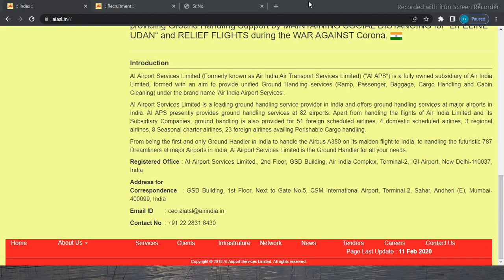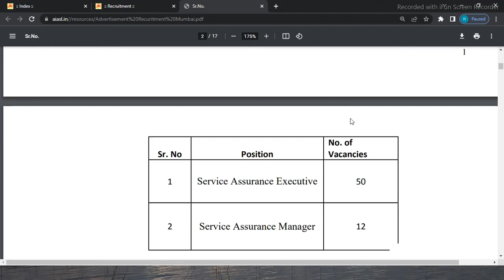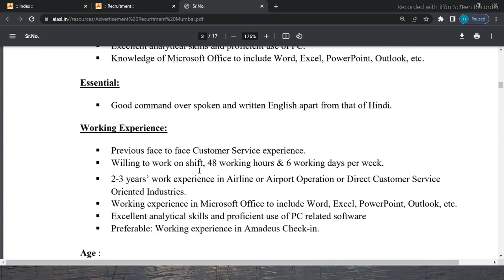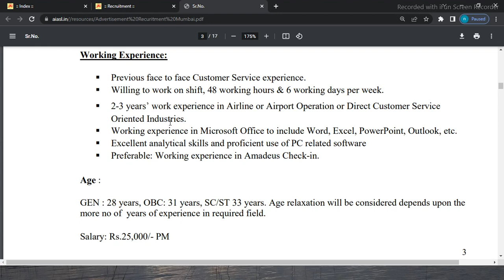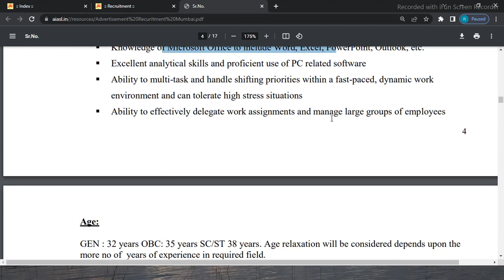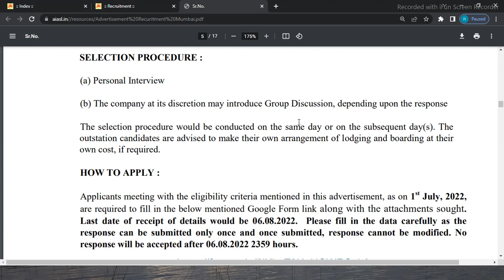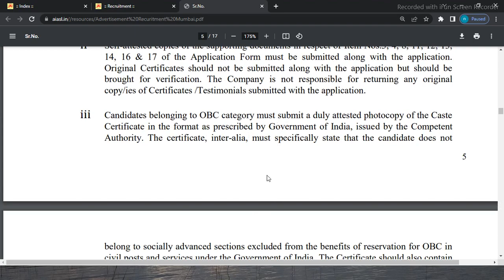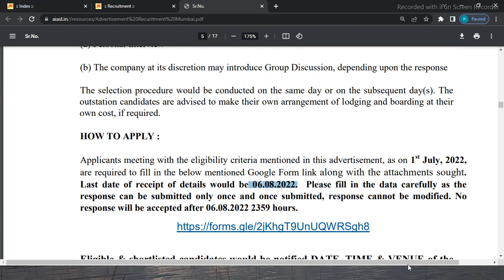Air India Recruitment 2022 | AI Airport Services Limited Recruitment 2022 | AIATSL Recruitment 2022